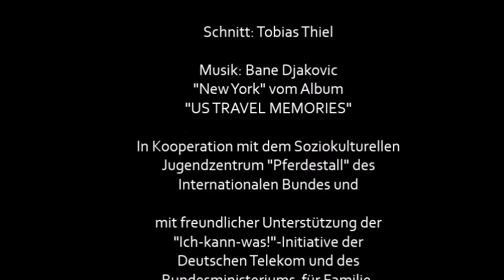Meine Traumstadt in Minecraft - der Blick der Jungen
10- bis 13-jährige Jungen haben sich Wittenberg angeschaut, mit einer Mitarbeiterin des Bereichs Stadtentwicklung gesprochen und im Computerspiel Minecraft ihre Traumstadt umgesetzt. Einige Gebäude stellen sie hier vor.